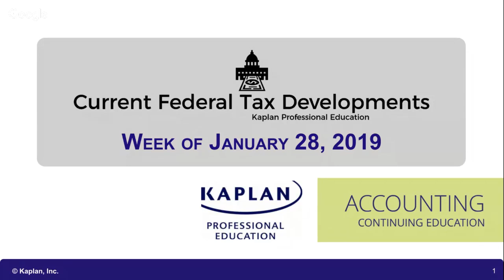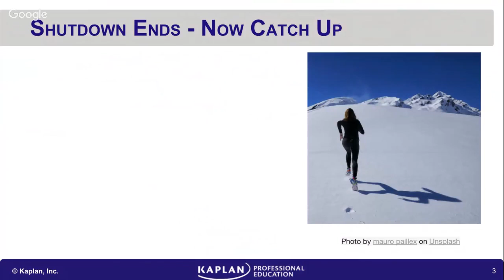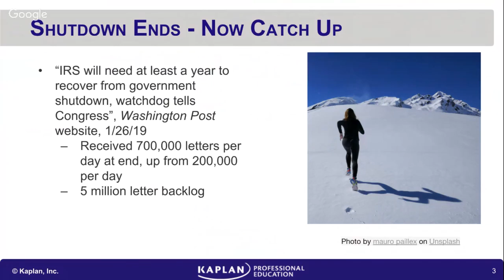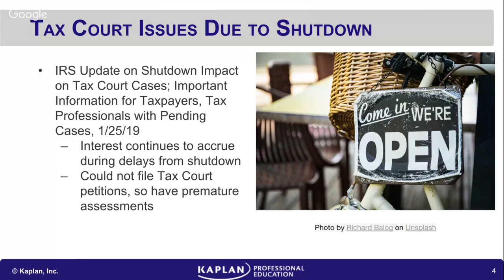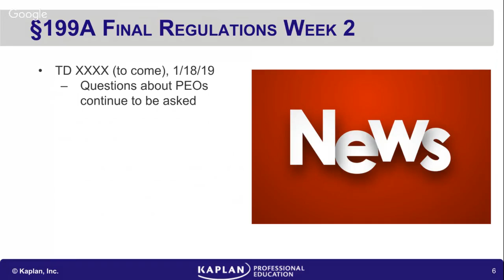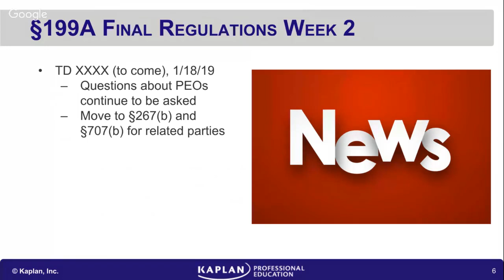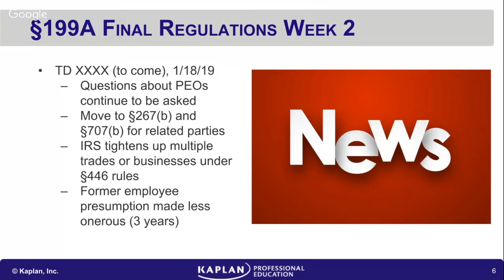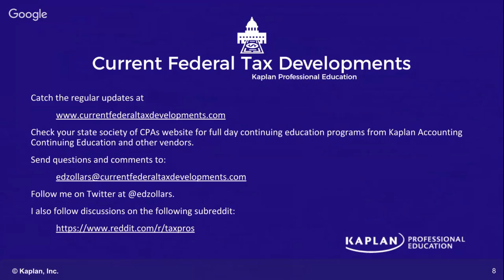Current Federal Tax Developments - January 28, 2019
Topics covered:

-Reported IRS backlog of unanswered letters that arrived during the shutdown
-IRS publishes information on impact of shutdown on matters before the Tax Court
-W-2 wages Revenue Procedure made final at same time §199A final regulations come out
-More thoughts on the §199A final regulations